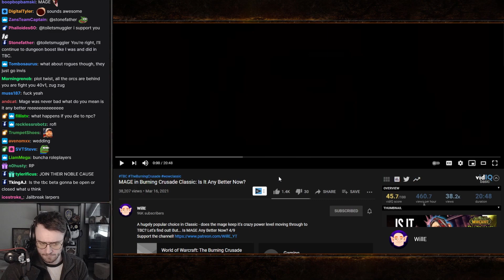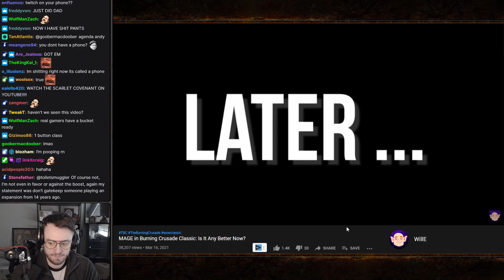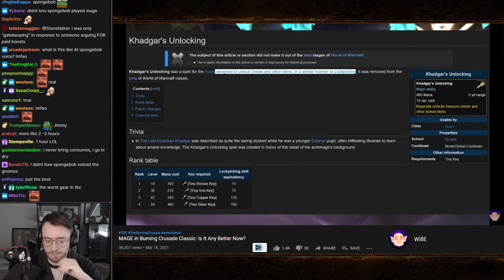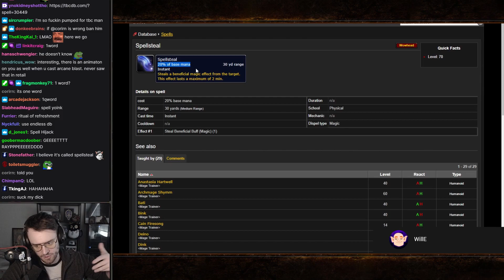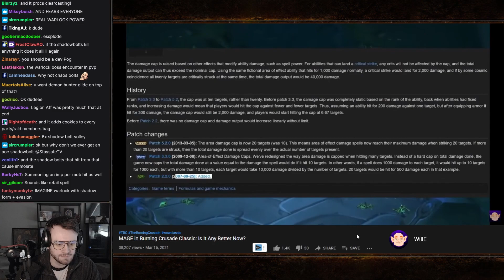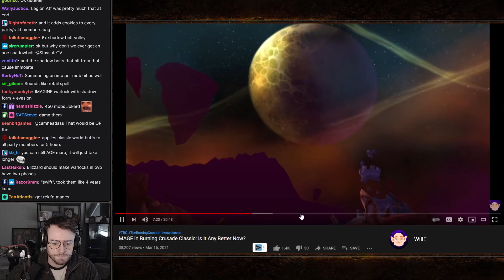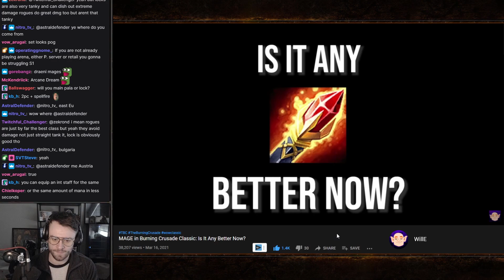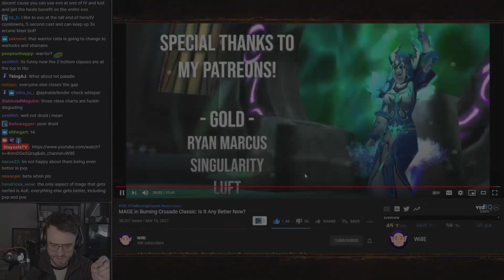Staysafe Reacts to "MAGE in Burning Crusade Classic: Is It Any Better Now?" by WillE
TBC brings a lot of big changes to every class. Staysafe takes a look at WillE's video-series where he explains in detail, what those changes are. This episode is about MAGE.